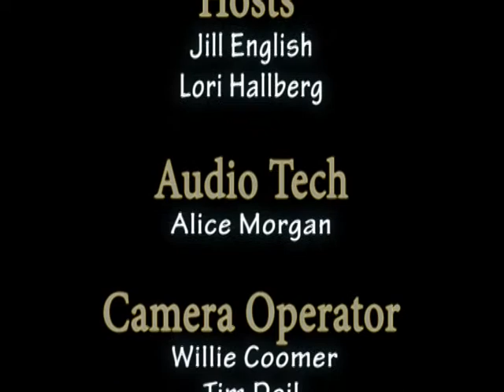Counselors’ Corner - April 1, 2015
Counselors Jill English and Lori Hallberg provide information for students and parents regarding college transcripts, upcoming testing, and visiting colleges.